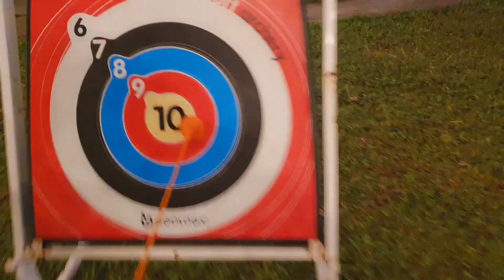Review homestay ngay gần Hà Nội | Trải nghiệm thực tế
Review thực tế homestay Lava cách Hà Nội 30km
Mình thích nhất ở vị trí ven hồ, view núi, gần gũi thiên nhiên. Từ nhà mình đi đường láng Hòa Lạc chỉ mất 30' là tới.
Còn tùy từng nhu cầu sẽ có lựa chọn theo tiêu chí khác nhau.
Hy vọng video giúp các bạn có cái nhìn thực tế về 1 trong những homestay ven Hà Nội để có lựa chọn phù hợp nhất cho gia đình, ng thân, bạn bè hay công ty.